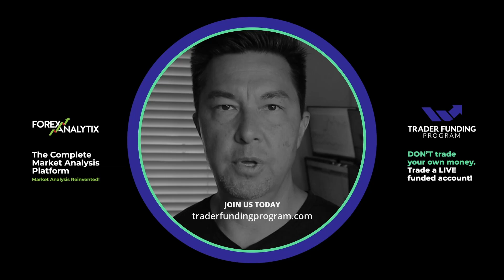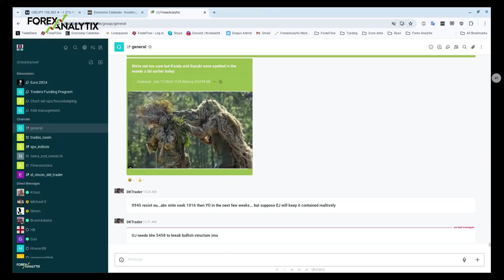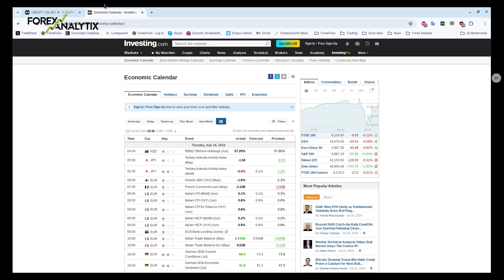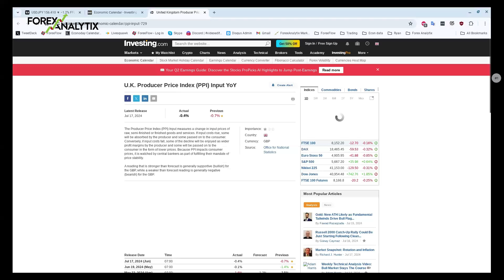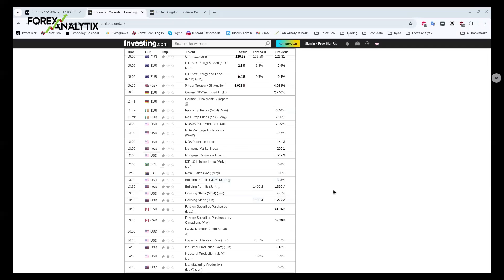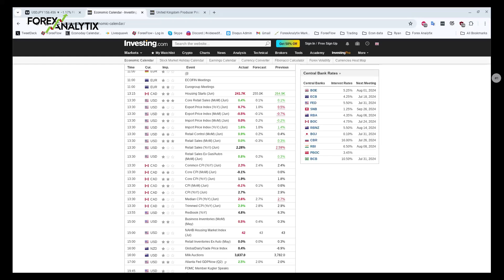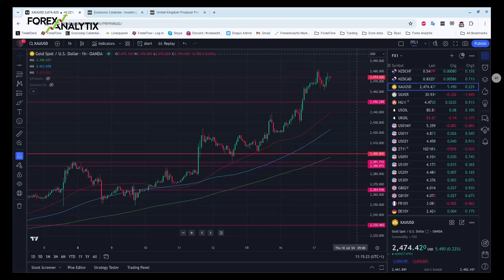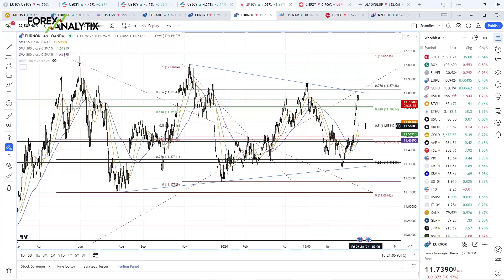The Flow Show - Wednesday 17th July 2024 - Has Japan intervened again?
An explosive mid-morning here in Europe as everything was ticking along nicely until the yen starting moving higher. One minute we're trading in the 158's, the next we're testing 157, then breaking that down to 156. Is it intervention, or something else? We'll have to wait for the BOJ accounts agian perhaps.

The "something else" might be comments Trump has made on the yen, the yuan and Taiwan. Find out what he's said and why it's impacted markets this morning.